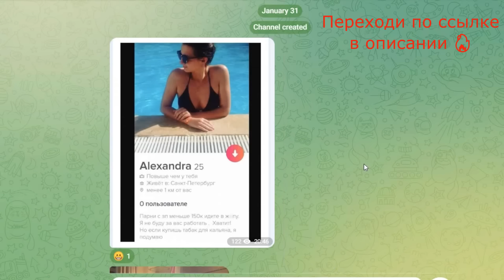Саня Хилл ПРАНКЕТ за Деньги и Содержанки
Угарное видео , свидание с девушкой ЧСВ ! саня Хилл за деньги да даст ! Пранк видео .

Этот захватывающий ролик станет настоящим сенсацией на YouTube ! В нем вы увидите сочетание невероятного пранка , романтического свидания и неповторимого юмора от Саня Хилл . Современные социальные роли и стереотипы будут подвергнуты проверке в этом захватывающем контенте !

💔 Что же произойдет , когда девушка ЧСВ встретится собственной судьбой в лице Сани Хилла ? Какие искры полетят, а какие сюрпризы ждут героев этого социального эксперимента ? Ответы на все вопросы в этом эпическом видео свидание !

🧐 Наблюдайте за развитием событий , когда пранк в тачке перерастает в настоящее свидание на фоне городской суеты . Узнайте , как простой розыгрыш может привести к неожиданным поворотам и развитию отношений между девушкой ЧСВ и Саней Хиллом .

🎬 Не пропустите этот уникальный контент , который сочетает в себе элементы юмора , романтики и социальных экспериментов !

Смотрите , как наша команда с Sanya Hill создала новый шедевр , который точно покорит сердца зрителей ! 🌟✨🎬